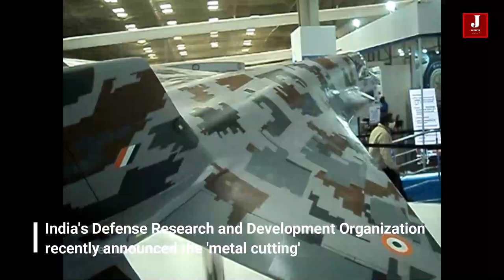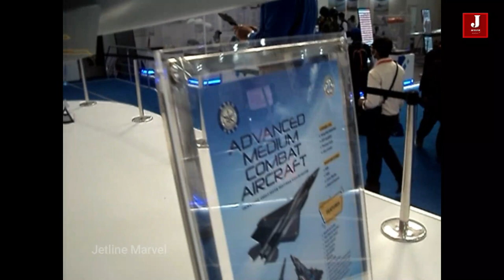AMCA : Manufacturing of the First prototype of 5.5 Gen India's stealth fighter programme has begun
India's HAL Picks up Engine for its new 5th Gen AMCA Fighter Jet.

AMCA
India is close to sealing an agreement with France for the joint development of a 125KN engine for the indigenous fifth-generation Advanced Medium Combat Aircraft (AMCA), according to defense officials.

The Defense Research Organization (DRDO) and Safran, a French engine maker, may be collaborating on the aforementioned transaction, which is likely to be finalized in the next two months.

The Advanced Medium Combat Aircraft programme is an Indian effort to produce fifth-generation fighter aircraft for the Indian Air Force and Navy, as well as sixth-generation specialty technology.

project azm vs amca,
amca mk2,
amca vs f22,
amca engine,
amca certification,
amca vs j20,
amca news,
amca speed,
hal amca prototype,
hal amca speed,
when will hal amca be ready,
hal amca vs j20,
hal amca cost,
amca vs f22,